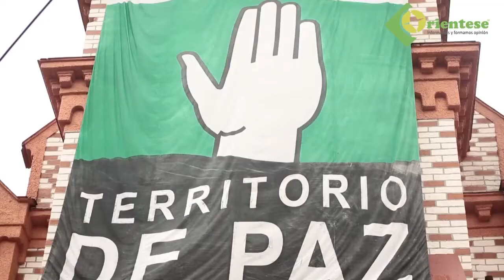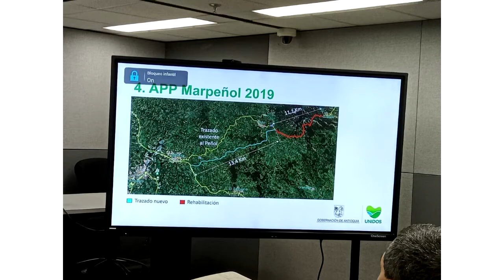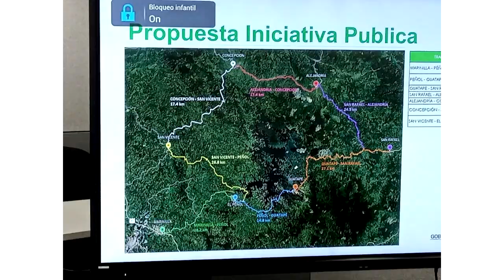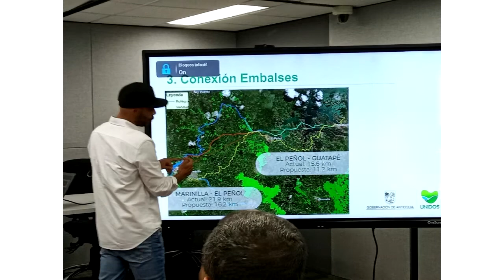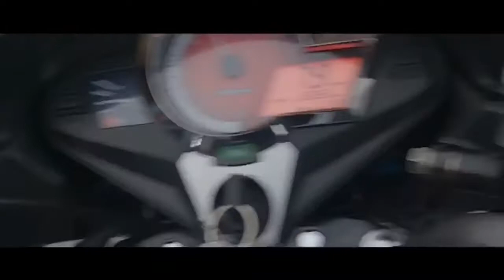Oriéntese TV - Sorany Andrea Marín - Alcaldesa de El Peñol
Alcaldesa de El Peñol - Sorany Andrea Marín